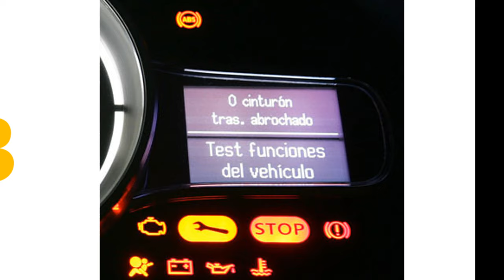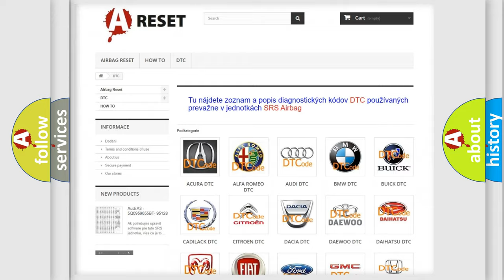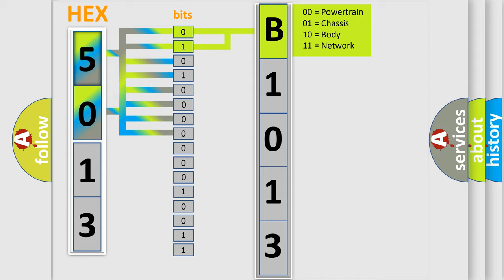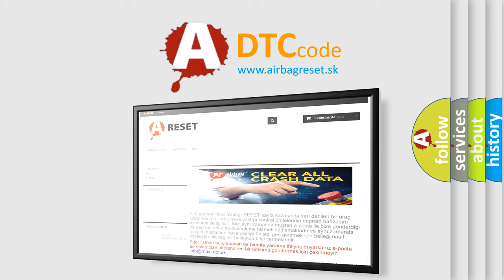DTC Jeep B1013-62 Short Explanation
Contents:
0:21 Basic DTC analysis according to OBD2 protocol standard.
1:48 Insight into programming
2:58 A diagnostically understandable description of the Diagnostic Trouble Code
3:05 Basic error definition

Make:
Jeep
Code:
B1013 62
Definition:
ABS &amp; TRAC Actuator Solenoid Circuit
Cause:
ABS actuatorSRC2 circuitABS &amp; TRAC ECU
Failure Type: